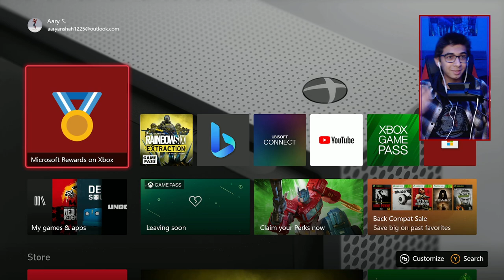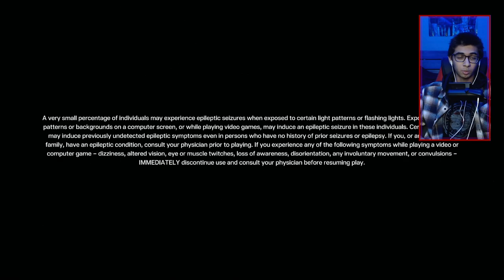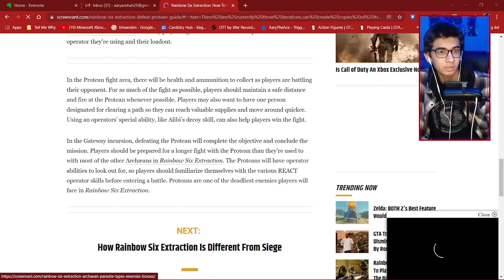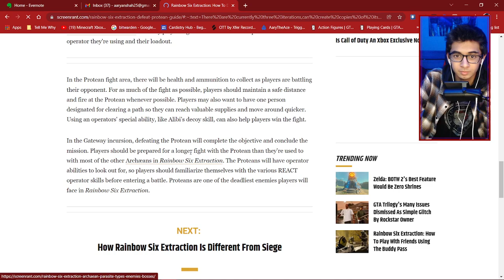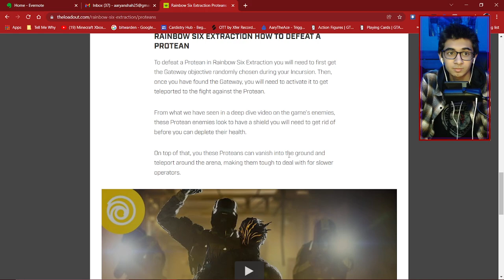Rainbow Six: Extraction